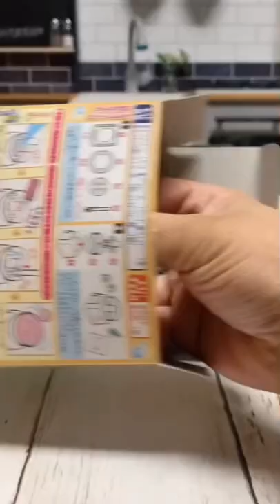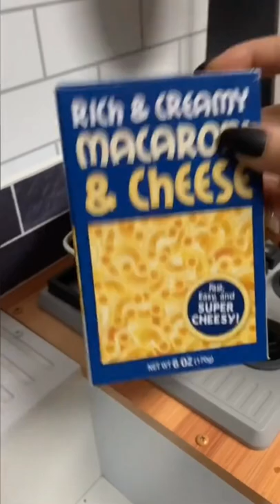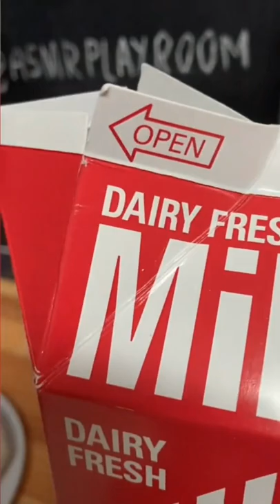ASMR Playroom TikTok Compilation #12 | Fake Food Cooking with Slime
Compilation of ASMR Playroom TikToks from September 2021

Where did I get that?